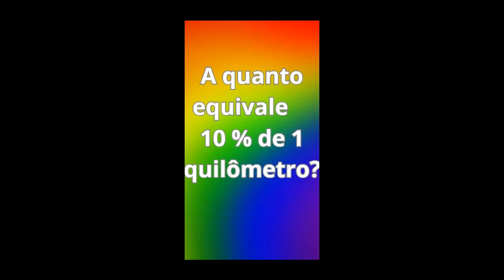# Math Quiz 013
Olá, Seja bem-vindo ao Canal Matemática Muito Fácil, de autoria do professor Luiz Fernando Reis. Por aqui mais uma questão Lógica de matemática.

LÓGICA MATEMÁTICA
QUESTÕES LÓGICAS
QUESTÕES DE MATEMÁTICA
ALGEBRA FÁCIL
MATEMÁTICA FINANCEIRA, MATEMÁTICA
GEOMETRIA
ARITMÉTICA
RACIOCÍNIO LÓGICA
PORCENTAGEM
EQUAÇÕES
VESTIBULAR MATEMÁTICA
VESTIBULARES
PROVA DO ENEM MATEMÁTICA
PROVA DO COLÉGIO NAVAL
QUESTÕES RÁPIDAS MATEMÁTICA